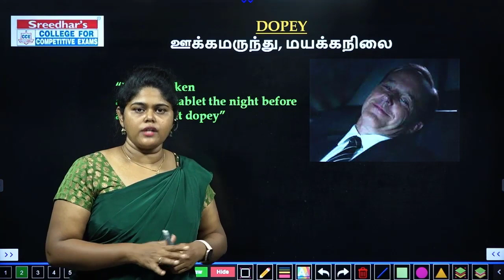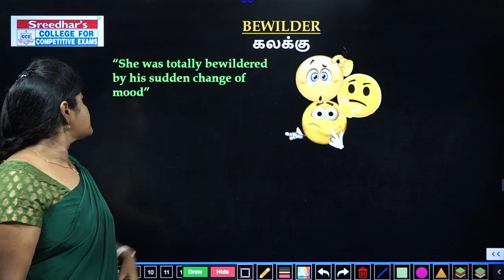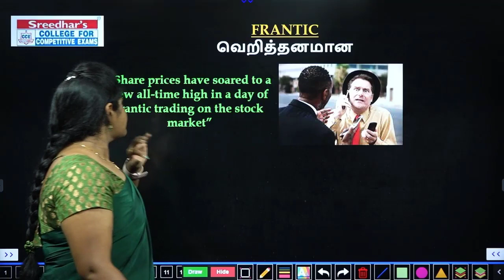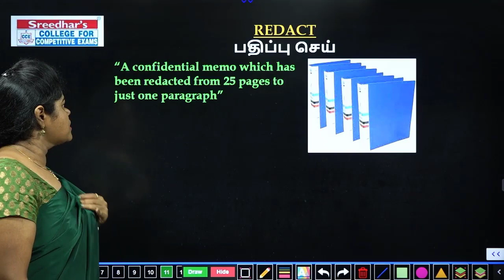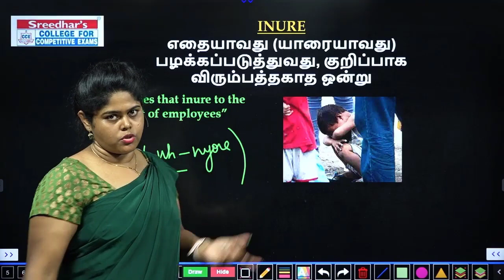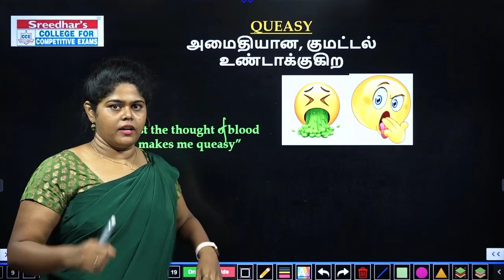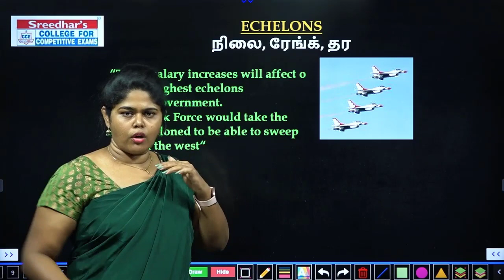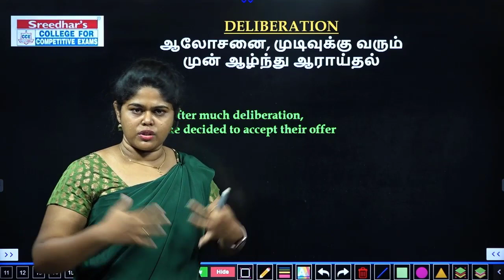VOCABULARY 2.0 l WEEKLY SUM UP - 30 l ENGLISH VOCABULARY IN TAMIL l BANK, SSC l SREEDHAR'S CCE TAMIL